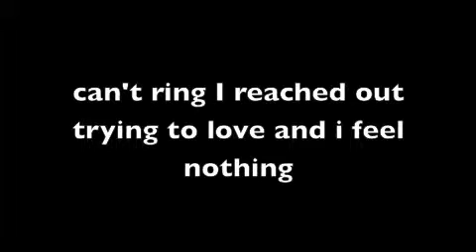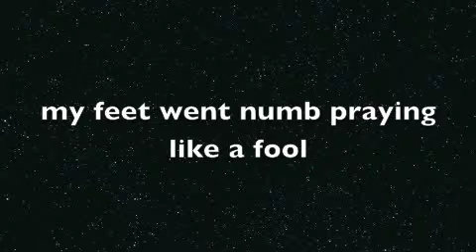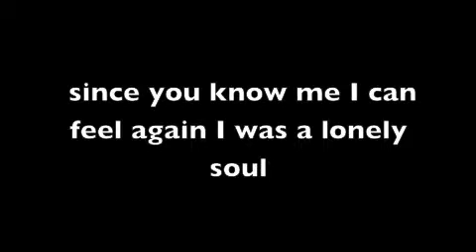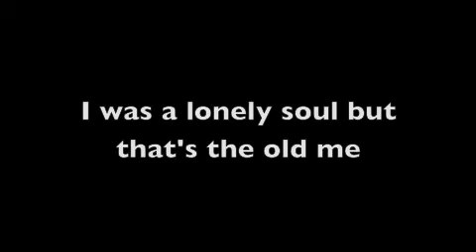Feel Again lyrics by Onerepublic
Love this song by Onerepublic